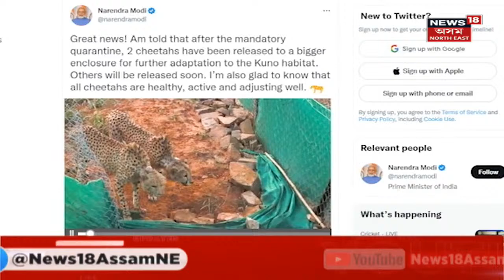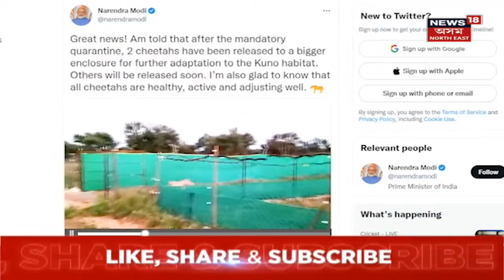Night News: নিশাৰ বিশেষ খবৰ : 11 November, 2022 | Assamese News